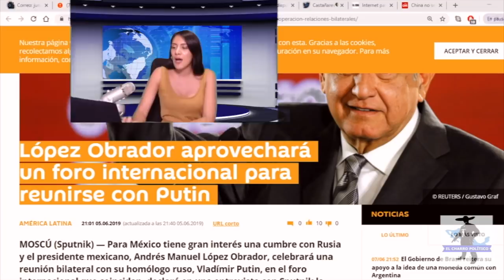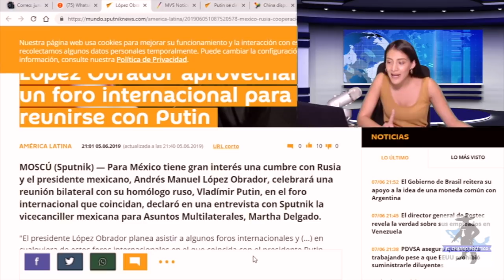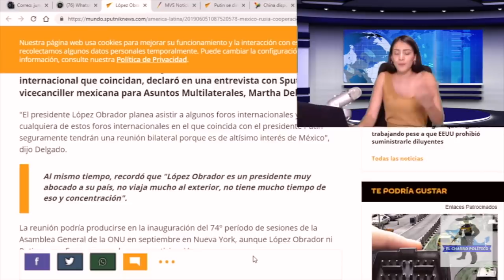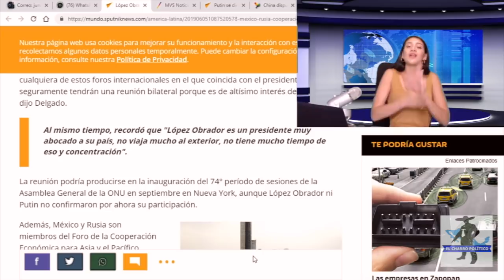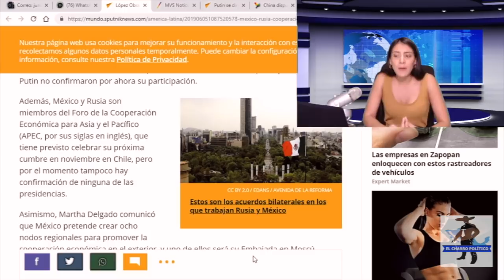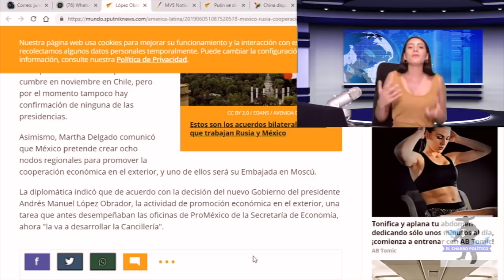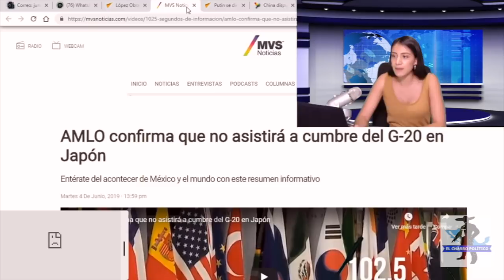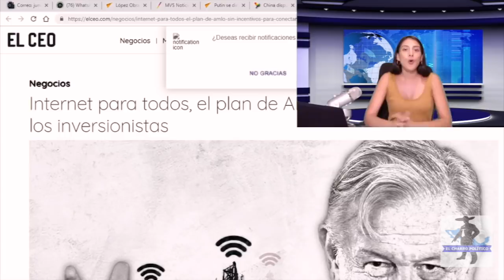Es Oficial Rusia y México Se Unen: AMLO y Putin Darán La Noticia En Evento Internacional ¿En El G20?